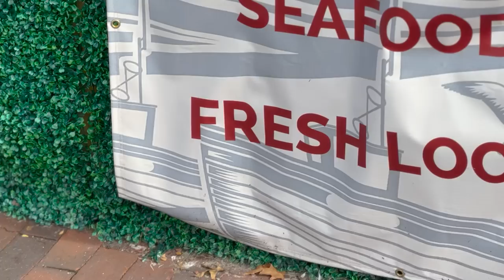WRAPPING UP THE 2023 DGPT SEASON (2023 MVP OPEN VLOG... ROLL TIDE!)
I shoot all my videos on a Panasonic AGUX180, Canon EOS M50, iPhone 14 Pro, & GoPro Hero6 and edit on a Razer Blade Stealth using Adobe Premiere and/or MacBook Pro using Adobe Premiere.

Thank you to the Disc Golf Pro Tour for letting me use their facilities.

Thumbnail Phot Credit: Disc Golf Pro Tour / Kevin Huver